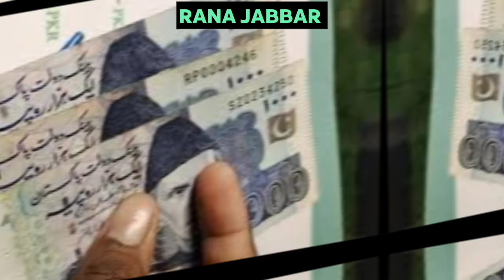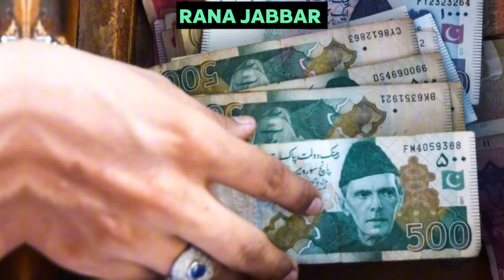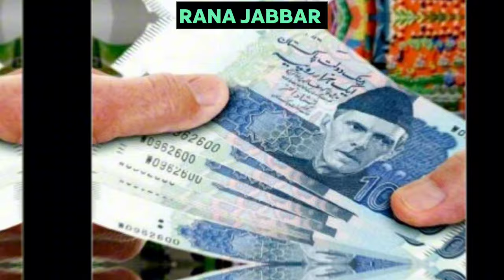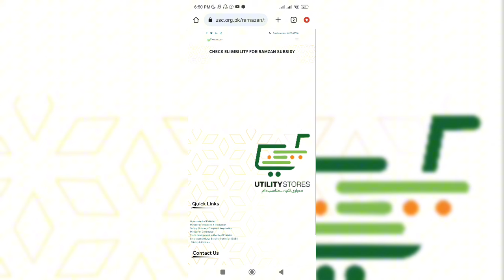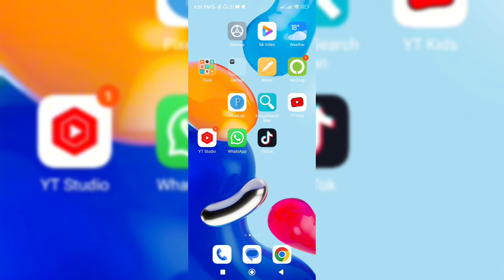Ramzan Program Muft Atta Ehsaas Rashan Start 2024 | Muft Atta Check | Bisp 10500 Qist Check Online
atta dal scheme card list punjab.
Muft ata
taqatwar pakistan
8070 ehsaas program
8070 sms service
ehsaas program new update ehsaas rashan new
8070 atta program
ehsaas eid program
18000 eid program online registration
eidi program
ehsaas kafalat program,eid program online
registration,ehsaas new program
eid programs
8070 free atta
8070
8070 online registration 2024
8171 ehsaas program 2024
ata free
free ata
isis program
25000 ehsaas program
ehsaas program
benazir income
benazir program
benazir ke paise kab milenge
sas program
25000 check karne ka tarika
cash program
benazir income support program
25000 kaise milenge
8171 new payments
bisp 10500
Ehsaas program 25000
8171 payments
Ehsaas payments
how to get bisp payment

Ramzan Relief 2 Program's Apply Started - Muft Atta ||
10500 Qist Update - Ramzan Package Apply 8070
10500 ehsaas program
ehsaas program 10500
10500 check karne ka tarika
bisp payment by atm
Ramzan package

8070

NEW PORTAL 8070

New List Muft Atta

30 KG Ata

8070

petrol subsidy registration
786 petrol subsidy
petrol subsidy program
petrol subsidy
petrol subsidy scheme
786 program

786 smss

sasta petrol scheme
10500 check karne ka tarika
Bisp 10500 online check
ata 8070
bisp next payment
Muft ata
taqatwar pakistan
8070 ehsaas program
8070 sms service
check payment
new payment 10500
8171 ehsaas program 2024
Ramzan Relief Package
Ramzan Relief Program Apply Ka Tarika
Ramzan Relief Package Apply Online 2024
free ata